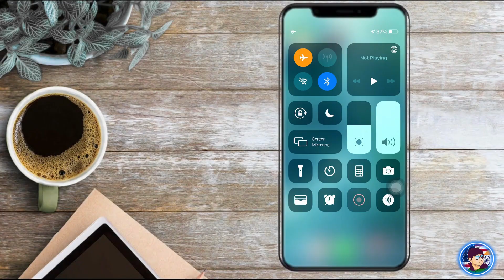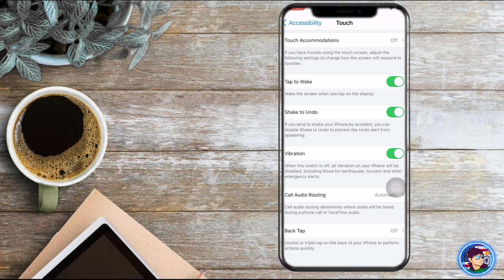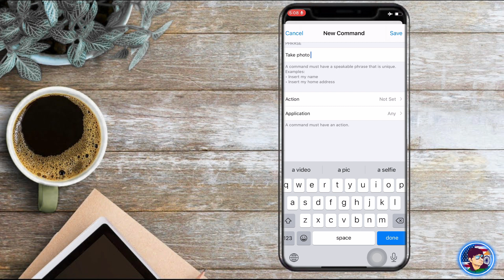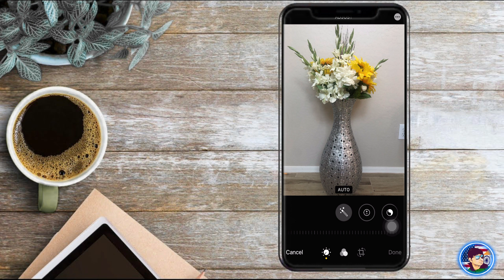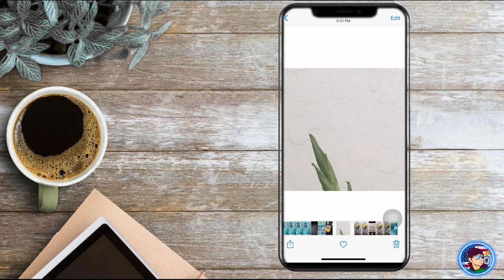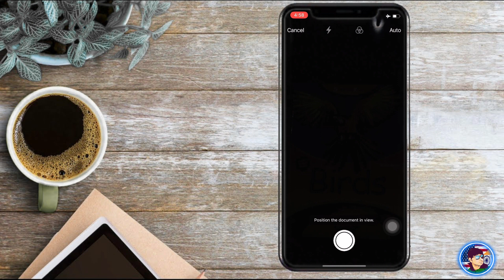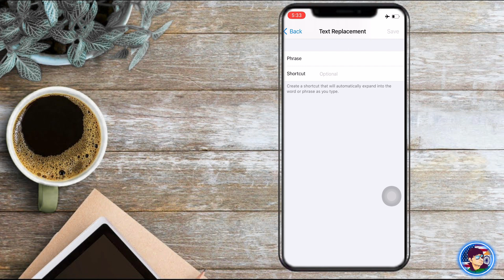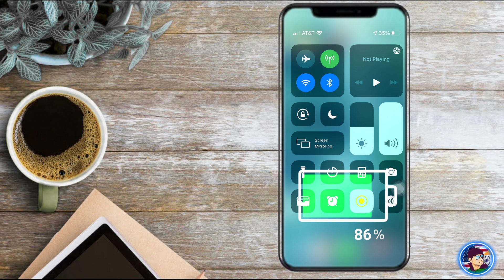iPhone tricks Tamil |Top 5 iPhone Tips and Tricks | 2021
iPhone Tips and Tricks 2021 in Tamil Useful iPhone Tips That You May Not Know About

There are lot of features Apple introduces into every version of iOS but you have to find them for yourself. In this video I will go over some of the best hidden features in TAMIL . How to take screenshot in iPhone